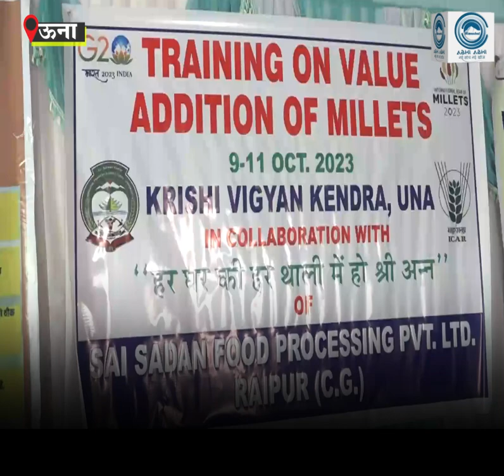Millets/ Women/Selfreliant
In order to make women economically self-reliant and strong, steps have been taken to completely process useful items like millets. From eliminating dangerous diseases like cancer and diabetes to providing nutrition, these coarse grains play an important role. The popularity of coarse grains, which have been used since ancient times, may have decreased over time, but now a plan is being prepared to bring them into the market once again with a bang.